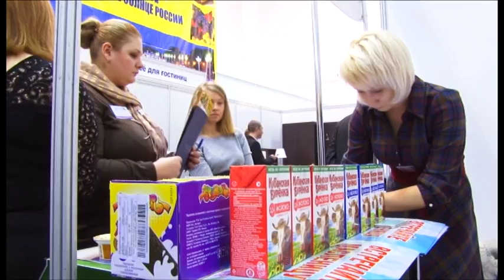Анапа вновь приглашает на международную выставку путевок